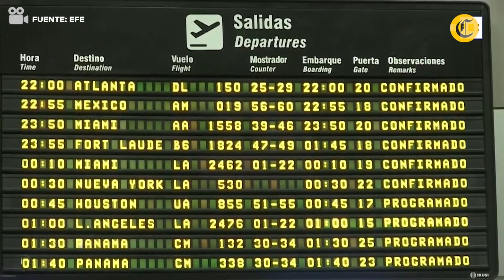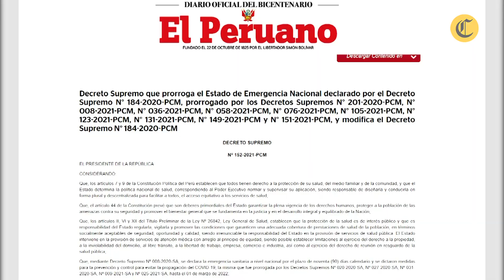Coronavirus Perú: ¿Qué documentos se tiene que presentar para ingresar al Perú?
Ciertas dudas y problemas ha causado el cambio de requisitos para ingresar al país. Hasta el último fin de semana, las personas debían presentar su certificado de prueba molecular negativo si es que no estaban vacunadas con las dos dosis contra el COVID-19. Sin embargo, el Gobierno dispuso nuevos requisitos que rigen desde este lunes.